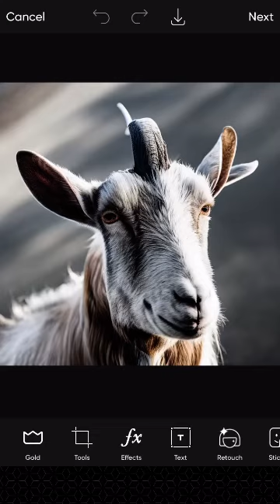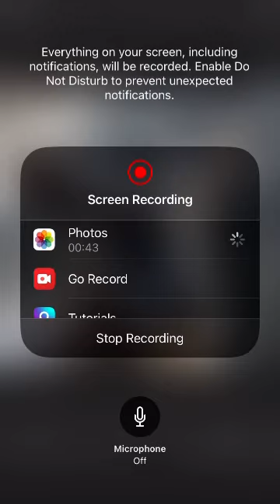1 horn goat ￼